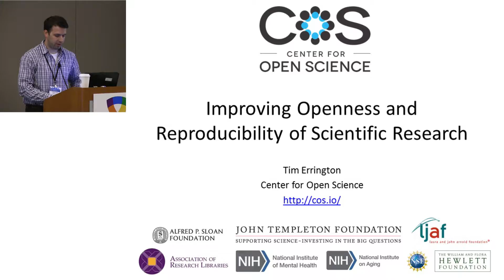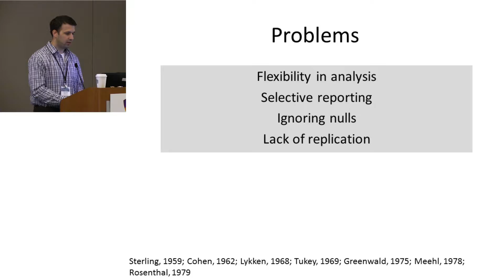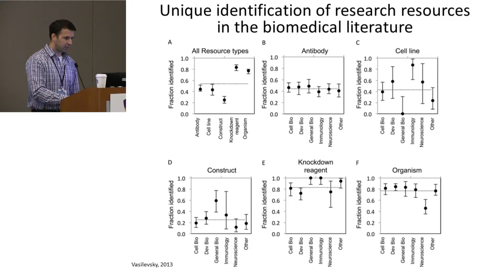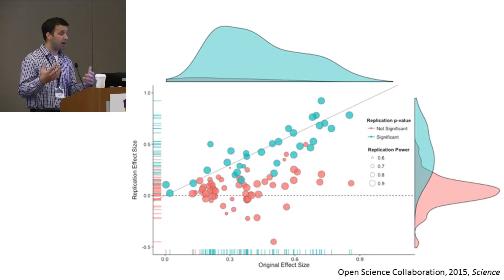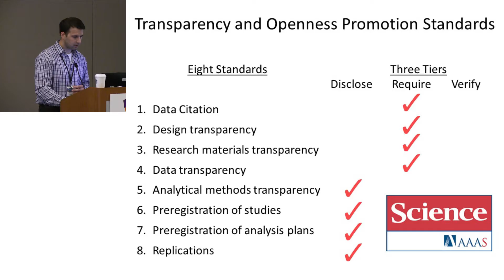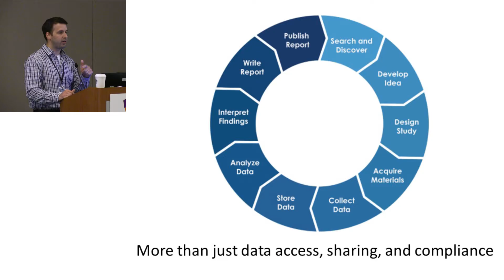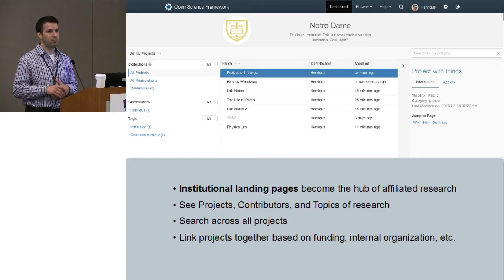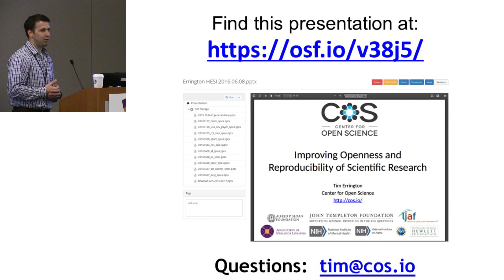HESI AM2016: Improving Openness and Reproducibility of Scientific Research (Tim Errington)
Improving Openness and Reproducibility of Scientific Research Presented By
Dr. Tim Errington, 'Metascience Lead (Lead of Reproducibility Project: Cancer Biology), Center for Open Science

HESI Annual Meeting 2016
June 7-8, 2016
8:00AM – 6:00PM
Westin Arlington Gateway
Arlington, Virginia